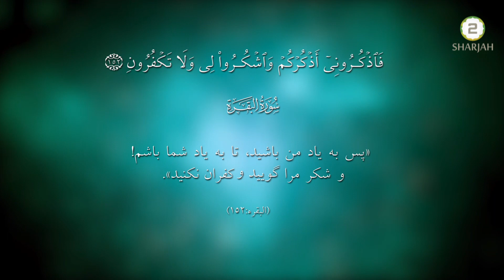Niaish va Sathaish - Episode - 47 -سورہ الناس